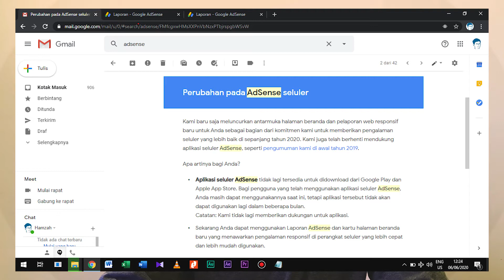Layanan Aplikasi Adsense seluler DIHENTIKAN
Hai teman - teman, mari kita ucapkan selamat tinggal pada adsense seluler,
REVISI Pernyataan: pada video saya ini saya menyatakan pada adsense web browser saya kesusahan melihat penghasilan saya, sebenarnya: saya kesusahan melihat detail statistik penghasilan saya.

google adsense how to make money with adsense in hindi,